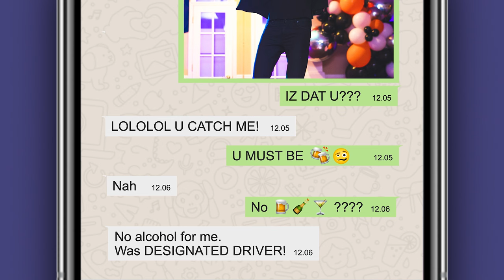Responsible Drinking - This Carnival Season